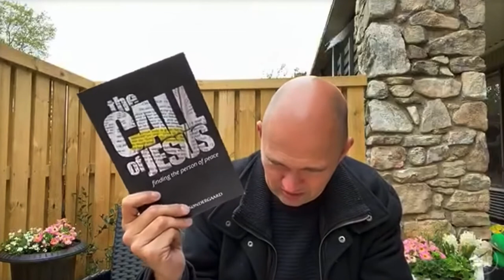2020 Mark 2,22: new wine and new bottles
It is not enough to make a house church and use the old church program. God's mission to us is to make discipleship. We not only need new bottles, we also need new wine. No new wine means: no gospel, no Holy Spirit, no healing the sick, no casting out demons, no going out on the street reaching people for christ, no mission, no making disciples. Let us focus on making disciples!
The new wine is the call of Jesus: the call of being mission focussed, the call of obaying him, the call of taking up the cross, the call of denying ourself, the call of being led by the Holy Spirit, the call of listening to the Spirit, preaching the full gospel, going out for mission, healing the sick, casting out demons, get persecution, growing people up, becoming a family...